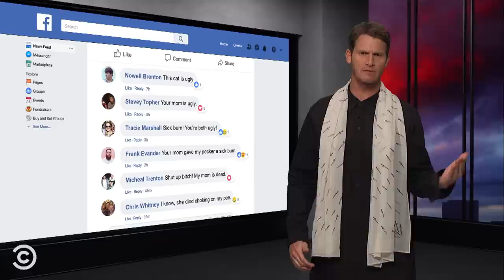Do You Think It's One Hole or Two? - Web Rematch - Tosh.0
Friends Dion and Taray went viral arguing whether a straw has one hole or two, and now Daniel is bringing them together to settle other important debates.

About Tosh.0:
Tosh.0 is a weekly topical series hosted by comedian Daniel Tosh that delves into all aspects of the internet, from the ingenious to the absurd to the medically inadvisable. Through segments like Video Breakdown, 20 Seconds on the Clock and Web Redemption, Tosh has established himself as the preeminent expert on exhibitionist weirdos, injurious idiots and the best worst things on the web.

Tosh.0 airs Tuesdays at 10/9c on Comedy Central.